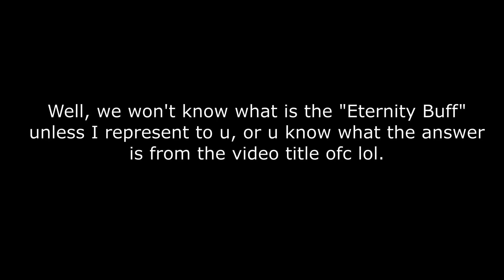(100 Subs Special) // Roblox | FE2 Community Maps - Eternal Sorrow (Asian Version) [Medium Crazy]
So yeah, we reach 100 subs in under a month and a half. I appreciate that tysm :)
Anyways, here is the Map Info/Ratings:
Map Creator(s): The Eternal Devs (aka) Fe2OwO, RichardIosRBX, givemenamepls, Literal_Cow, buitiendung12, paundra0217, ZappyZooms, Kriscross102, Delt_aaa, & N0tFlood.
Design/Details: 7/10
Gameplay: 15/15
Enjoyable: 7/10
Feedback: Huh, so this is a sequel version to Eternal Sorrow right? Well, that's very interesting. I do enjoy this map but I kinda struggle in the last room where the wraparounds were. Anyways, great work Eternal Devs!
Difficulty: 7/10
Time Spent: 30 Minutes (Overall, it took me a month to complete this.)

Video/Thumbnail Info:
Video Editor - Shotcut
Video Recorder - Windows + G
Thumbnail Editor - Pixlr E